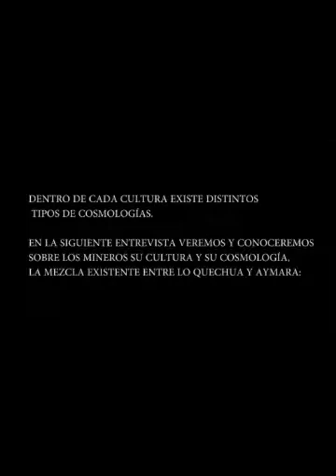Conjunto de cosmologías